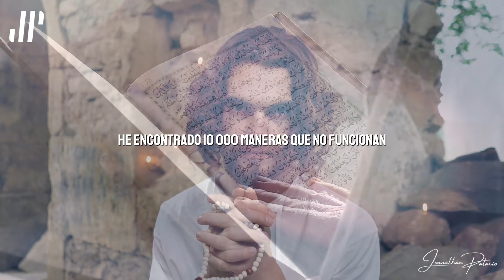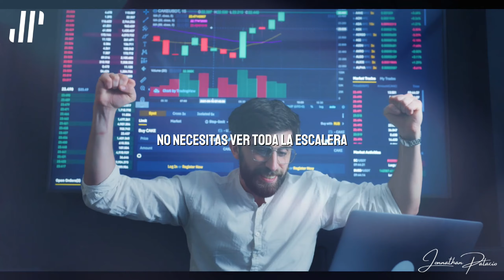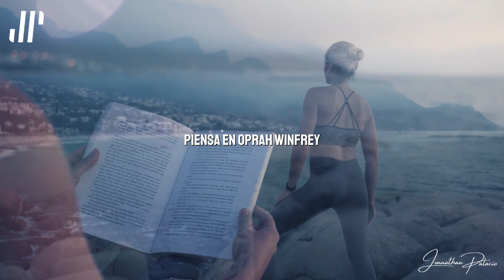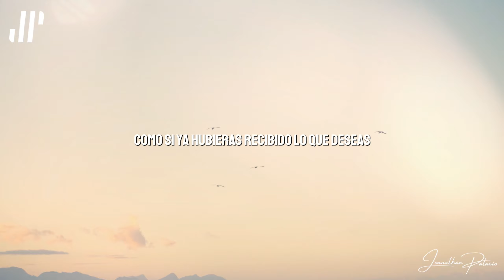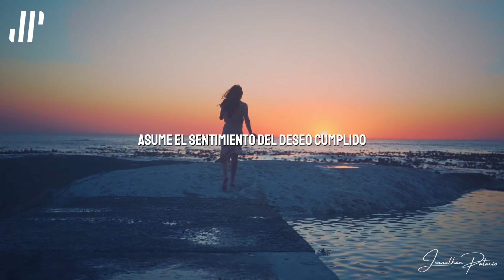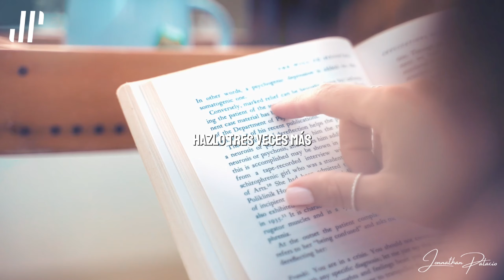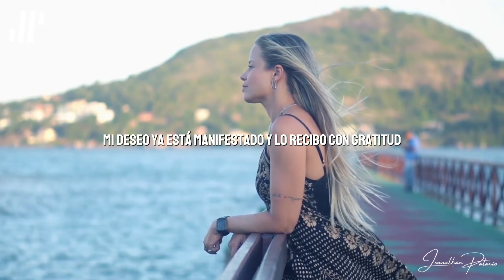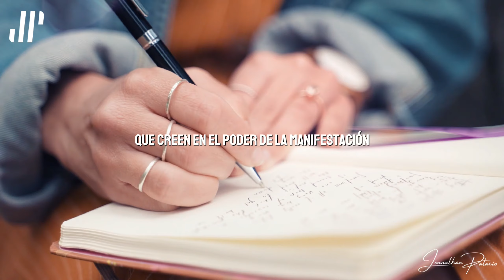Como Manifestar Correctamente Lo Que Deseas En 7 Días CONNY MENDEZ, LEY DE ATRACCION Y METAFISICA.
Como Manifestar Correctamente Lo Que Deseas En 7 Días CONNY MENDEZ, LEY DE ATRACCION Y LA METAFISICA

"Manifestar lo que deseas en tan solo siete días es un reto poderoso, pero también una posibilidad real cuando conectas con la fuerza de tu mente, corazón y espíritu.
Conny Méndez, autora y maestra de metafísica, nos inspira a creer que nuestras palabras y pensamientos son mucho más que simples ideas:
son la energía que construye nuestra realidad.
Ella nos invita a mirar dentro de nosotros mismos, reconociendo que el universo actúa como un espejo de lo que llevamos en nuestro interior.
Pensemos en personas que transformaron su vida y dejaron huella en el mundo gracias al poder de la manifestación y la fe.

Walt Disney, un soñador por excelencia, dijo: 'Si puedes soñarlo, puedes hacerlo.' A pesar de todas las dificultades que tuvo, desde la quiebra financiera hasta ser rechazado en varias ocasiones, nunca dejó de creer en su visión.

Él visualizaba, sentía y actuaba como si su sueño ya se hubiera manifestado, y el resultado fue la creación de un imperio que sigue inspirando generaciones.